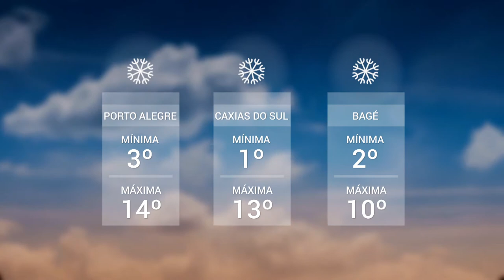Panorama | TVE - Boletim - Tarifas de ônibus - Seminário Transplantes - Previsão do tempo - 15/6/18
Boletim Panorama exibido nesta sexta-feira, 15, as 20h:
- As passagens dos ônibus intermunicipais vão ficar mais caras. O reajuste será de 8,94%.
- Seminário discute novas alternativas para amenizar a fila de transplantes.
- O fim de semana vai ser gelado em todo o estado. Uma massa de ar polar derruba as temperaturas, que devem ficar próximas ao zero grau.